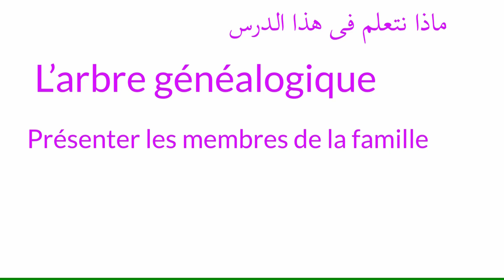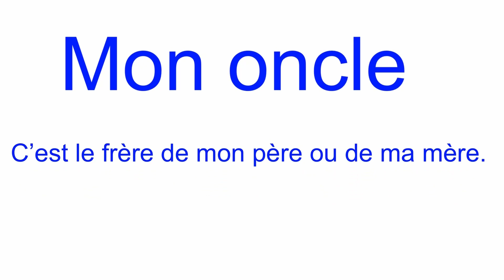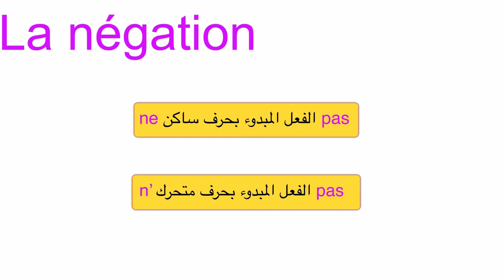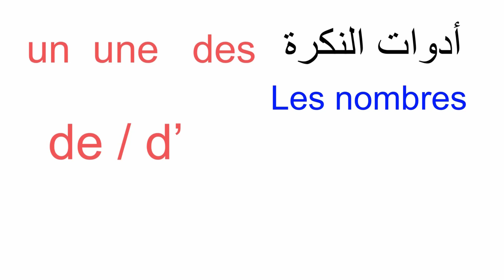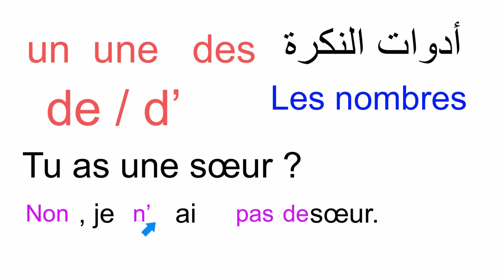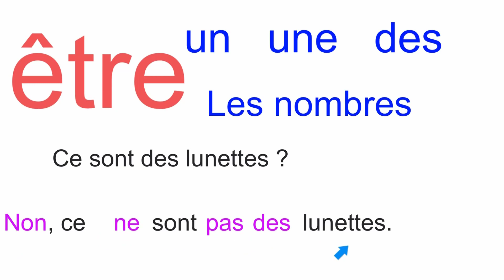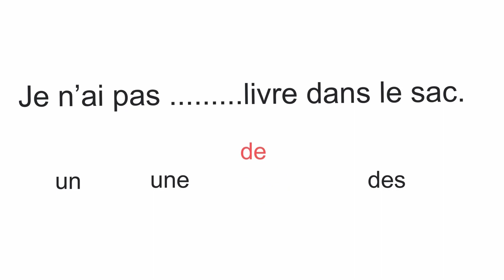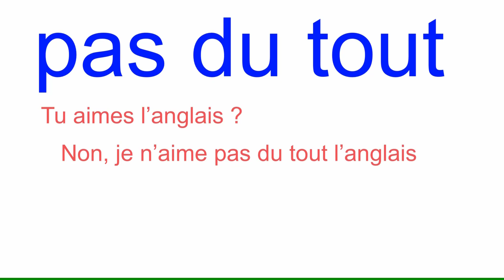leçon 2 unité 4 présenter et identifier sa famille première année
الدرس الثانى من الوحدة الرابعة للصف الاول الثانوى لغة فرنسية
ماذا نتعلم في هذا الدرس:
التحدث عن أفراد الأسرة
قواعد اللغة الفرنسية: النفى
les membres de la famille
la négation
تواصل معى:
الفيس بوك

ترقب الجزء الثانى مواقف ، ايميلات وموضوعات الدرس